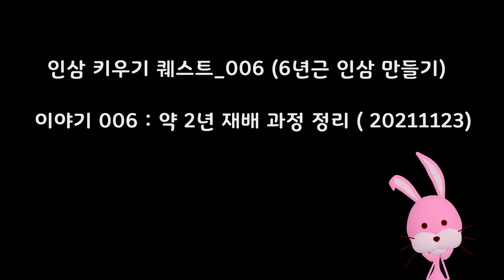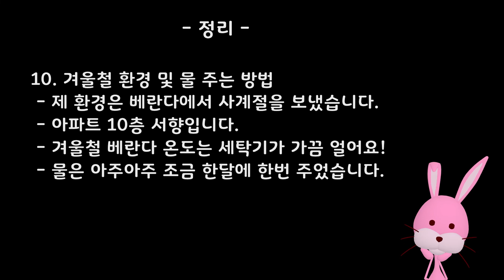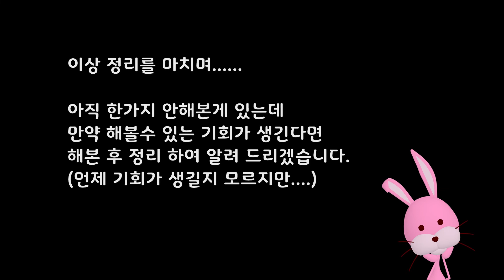인삼 씨앗부터 키우기 _ 006 : 2년 재배 과정 정리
이야기 006 : 2년 재배 과정 정리
Subscriptions and likes are a big help to Rest.